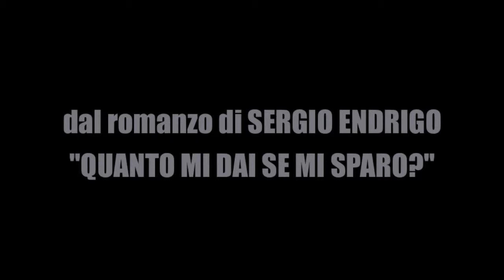L'ultimo concerto - Sergio Endrigo - promo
Regia Andrea Bruno Savelli - con Nicola Pecci
Tratto dal romanzo di Sergio Endrigo "Quanto mi dai se mi sparo?"